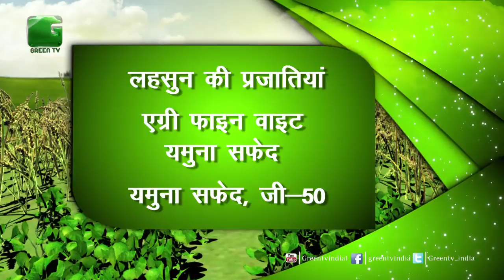पूछें अपना सवाल - Episode 53 - Puchhe Apna Sawal - On Green TV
Dilip bhadu- Rajasthan hanumangarh
Pradeep Kumar- - Hapur up
Sushil Kumar -PILIBANGA Rajasthan hanumangarh
Ajay chatuvedi-  faizabad up
Ramashish kumar mehta -munshibigha(gaura), risiap,aurangabad, bihar
Pankaj pal-  basti up
Wahid patel- Gulbarga Karnataka